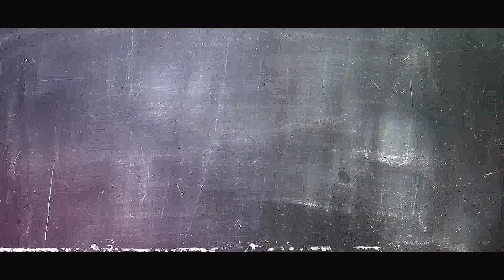Ubuntu Africa Promo Video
Ubuntu Africa is a group of gifted singers, musicians, and dancers who are all former members of the world-renowned African Children’s Choir®.

Touring the world as small children they have graced the stages of Carnegie Hall, the London Palladium, O2 Arena and Buckingham Palace for the Queen’s Diamond Jubilee Concert.

Having recently graduated from secondary school through Music For Life Sponsorship, these talented young adults are poised to fulfill their promise of making a difference in their own communities.

Before they prepare for university on their journey to become Uganda’s future leaders they are thrilled to share how their African dreams are becoming a reality.

Ubuntu Africa brings you a high energy experience that reveals Africa’s extraordinary vibrant culture. Audiences will be inspired by the testimonies of these young adults who offer an unforgettable performance featuring flawless harmonies and hymnals, mind-blowing dance moves, and masterful drumming rhythms.